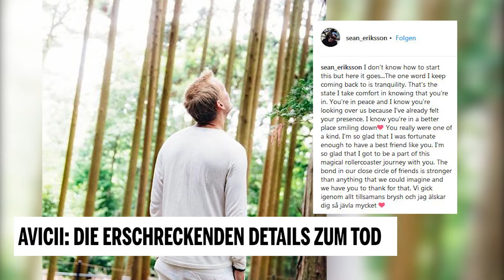Avicii: Die erschreckenden Details zu seinem Tod